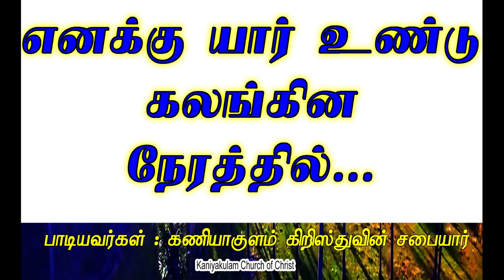எனக்கு யாருண்டு கலங்கின நேரத்தில்